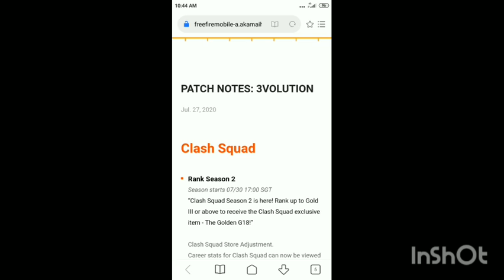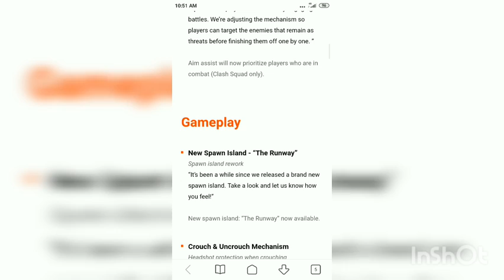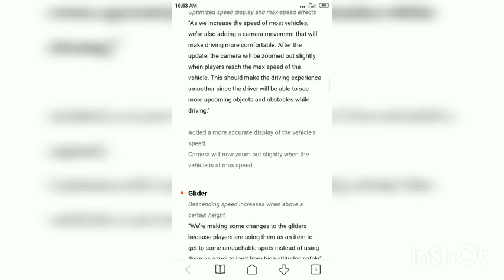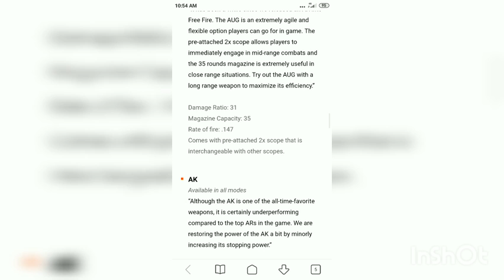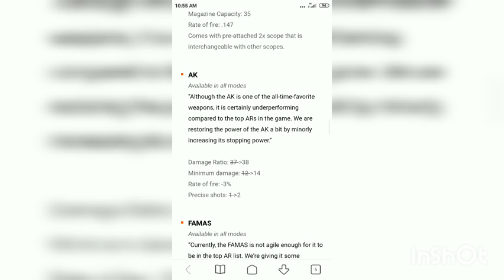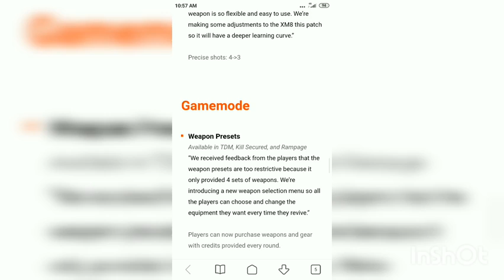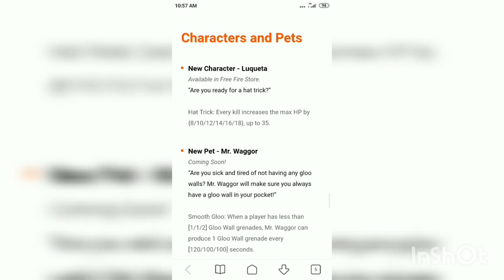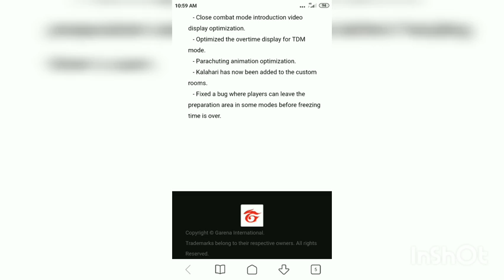Maintenance update what is coming new in garena fre e fire by NITHIN GAMING YT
Server problem guys the game is not opening